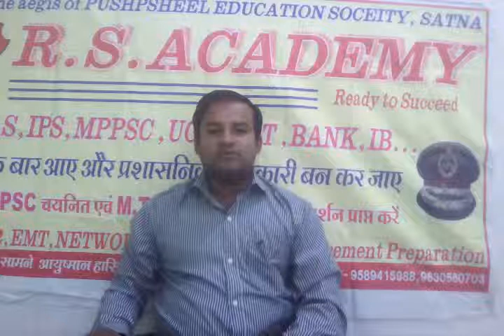आगरा का क़िला | भारत के विश्व विरासत स्थल | AGRA FORT | by Rohit Singh Kushwaha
This video contain information about world heritage site of India - Agra ka qila... in Hindi presented by ROHIT SINGH KUSHWAHA from R S ACADEMY.